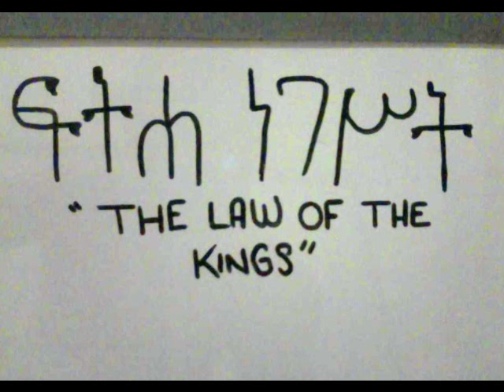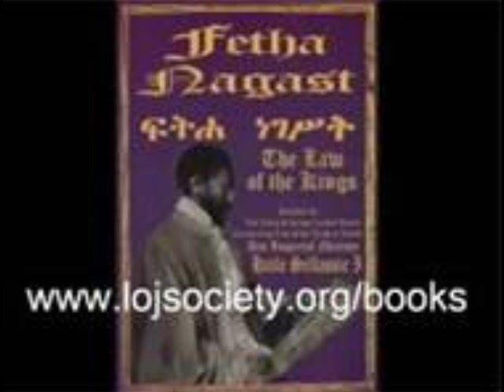The justice(Law) of the Kings-Fetha Nagast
A audio reading of the Fetha Nagast, to expand the Rastafari TruthBrary @ Rastafari Fellowship